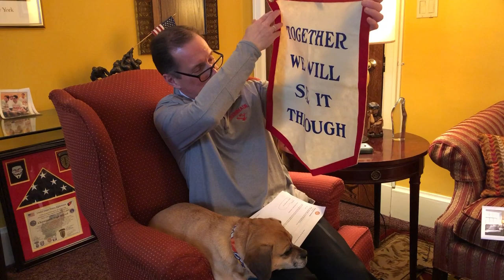A message from the President | 4/3/20